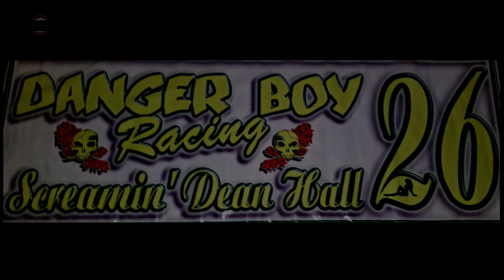Desert Thunder Raceway IMCA Northern SportMod Main Event 8/7/21